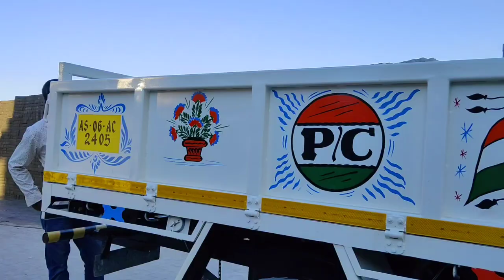mahindra bolero pickup truck Restoration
Hello ...

PLEASE LIKE 👍 AND COMMENT OUR VIDEO 💬💬

Address »»

Repair & Restoration Store
Dibrugarh, Assam
Boiragimoth Kachari Gaon,
near Mozid front Goli,
Nokul Garage /